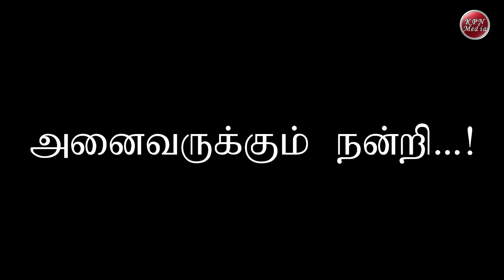வாழ்வின் வழிகாட்டும் முன்னேற்ற வார்த்தைகள் | KAMAL | NANJIL SAMPAT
Chapters

0:00 Introduction
0:27 About Previous Video
1:02 Kamala Hassan Speech
3:31 Nanjil Sampath Speech

ABOUT US:

Hi! This is from KPN GROUP.

On our channel, you will find Good Things happen every time for Your Life. We like to keep busy by trying & making new things, and sharing it with all of YouTube subscribers. I love to connected with you and sharing my experiences with you.

WE UPLOAD:
Tues, Thurs & Sat!

For Everything Watch Our Channels: -
KPN GROUP (TAMIL),
KPN TUTORIAL (TAMIL),
KPN HINDI (HINDI).

Social Links are will be soon: -